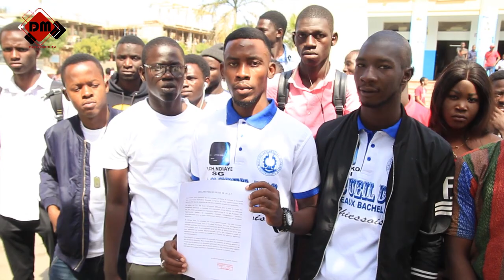Le collectif des étudiants Thiéssois hausse le ton et appelle à une meilleure prise en charge